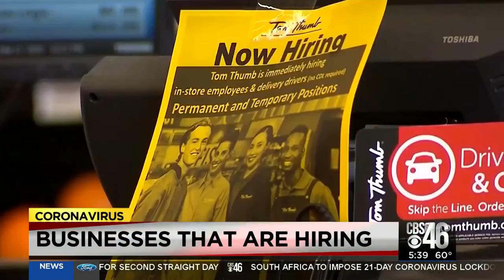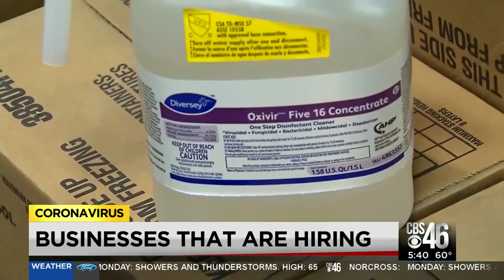Some companies continue to hire amid the coronavirus outbreak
From grocery stores, pizza shops and warehouses, several companies are continuing the hire to help provide relief during the coronavirus outbreak.